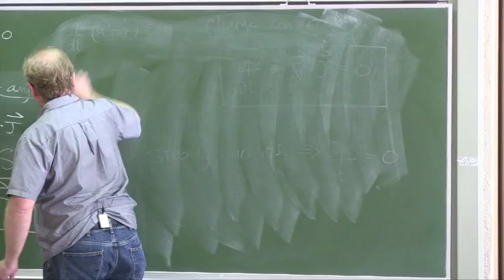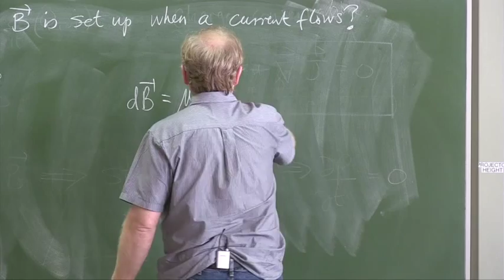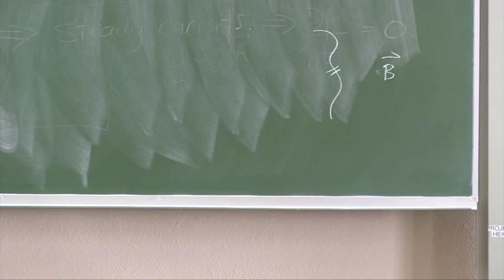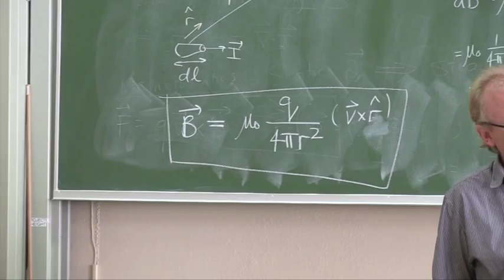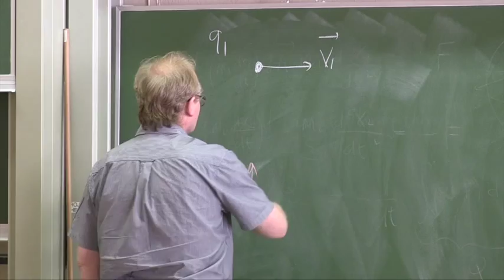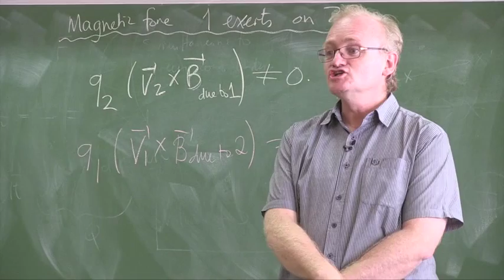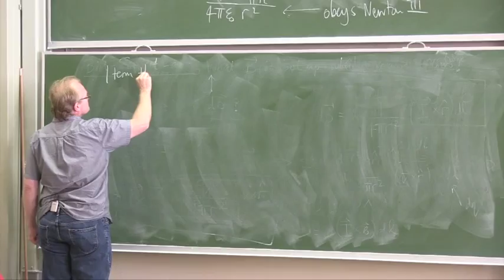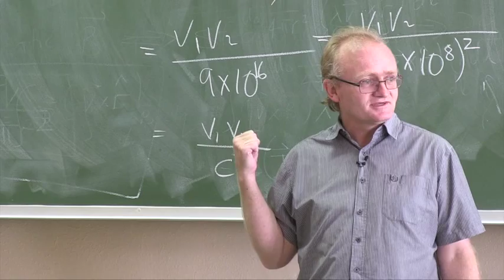Electromagnetism - LECTURE 09 Part 02/04 by Prof Robert de Mello Koch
This video forms part of a course on Electromagnetism by Prof Robert de Mello Koch held at AIMS South Africa in 2013.

to download the supporting course notes.

The concept of a field is introduced and the necessity of a description in terms of fields is explained.
The interaction between static charges, using the superposition principle, is developed. The interaction of a neutral atom with a point charge is used to motivate the idea of polarization. Concepts developed up to this point are used to study the interaction of charged sticky tape. In particular, the charge lost by a piece of tape when it is ripped from a table top, is computed. A simple electroscope is built from polystyrene cups and empty soft drink cans. The electroscope is studied using the theory already developed with an emphasis on the ideas used in arriving at a suitable model. The Gauss Law is
developed and used to compute the field from an infinite uniformly charged sheet. Electrical potential energy and the electric potential are introduced. Simple electric circuits are considered. The Joule heating law is derived.

The Biot-Savart and then the Lorentz law are introduced. The theory developed is used to estimate the magnetic field from a fridge magnet using a simple model in which each atom contributes a dipole moment. Theory and experiment are compared.

Vector calculus and Maxwells equations are developed next. Particular care is used to motivate the correction to Amperes Law. Light is described as a solution to Maxwell's equations. The energy carried by light is computed. The amount of energy radiated by an accelerated charge is computed. The Lorentz transformations are derived as the set of symmetries leaving Maxwell's equations invariant. Some simple consequences of Special Relativity are described.